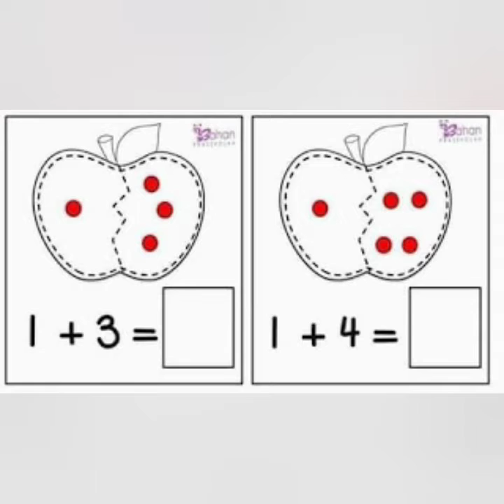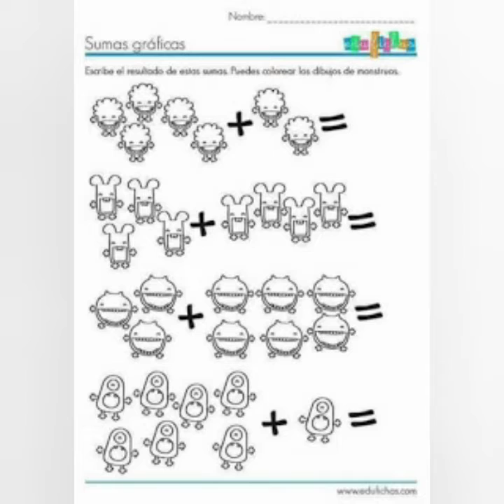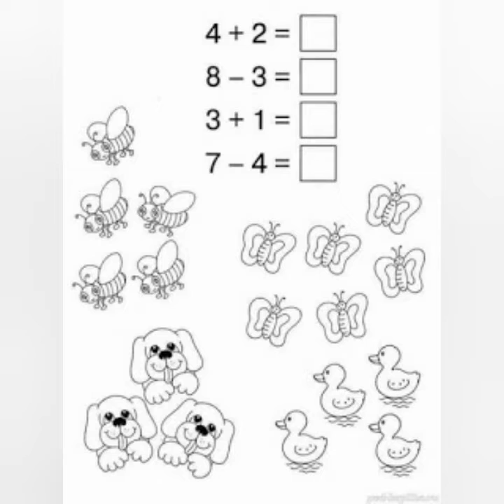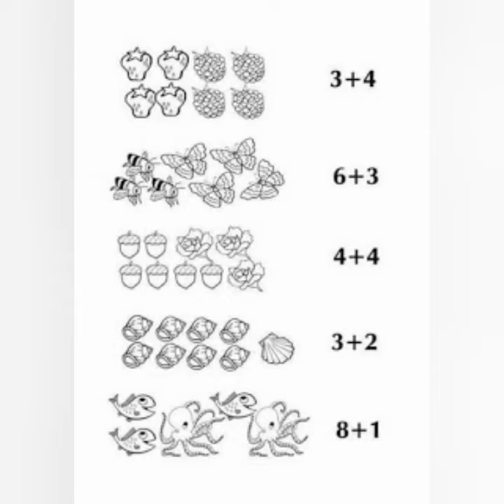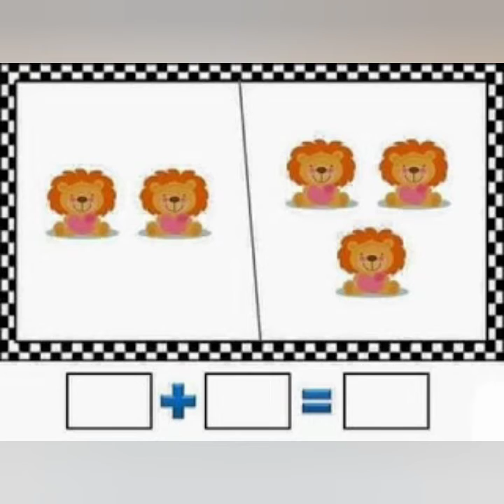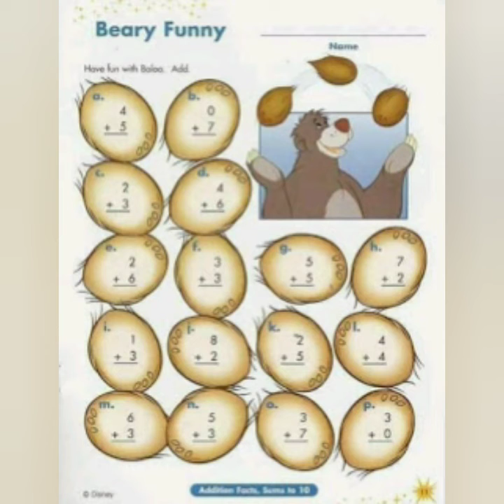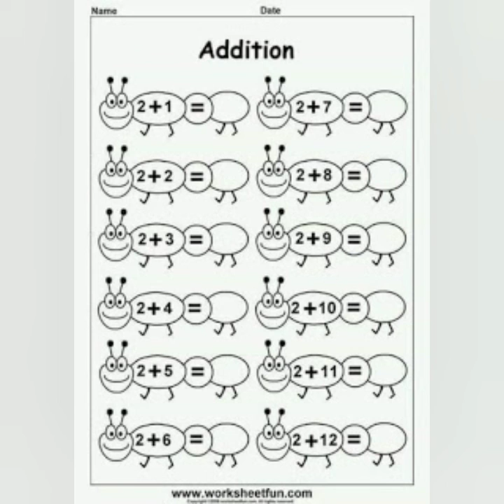مراجعة لتلاميذ السنة الأولى في مادة الرياضيات// الجمع والطرح //